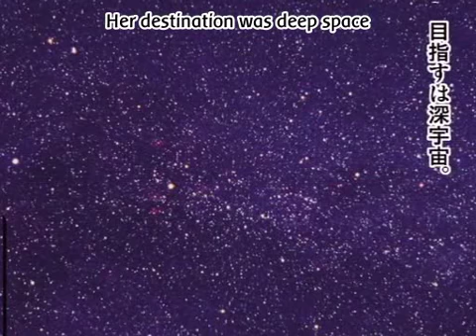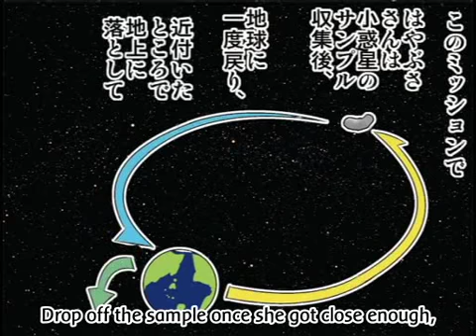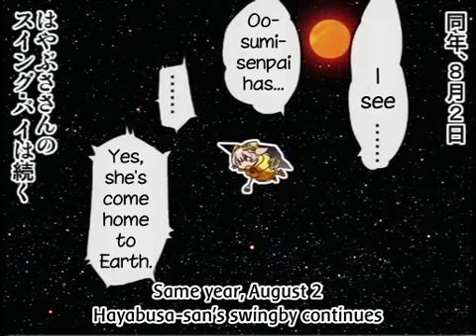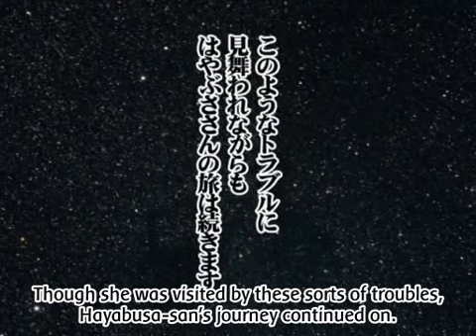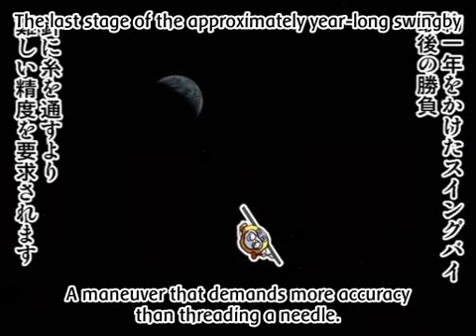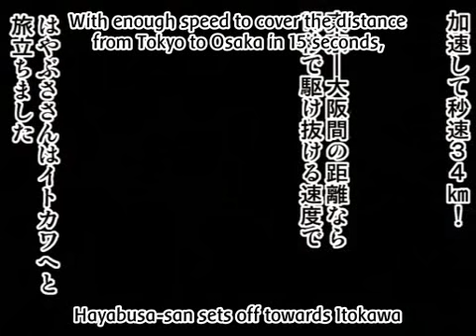[Eng Sub] Space Probe Hayabusa-san ep. 01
The probe formerly known as MUSES-C was launched by JAXA aboard a MV5 rocket on May 9, 2003. It was later renamed Hayabusa, which means "falcon" in Japanese.

Its sample horn was meant to collect dust and debris from the asteroid, so that the samples could be returned to Earth. The target markers were reflective markers that Hayabusa carried to help position itself on the asteroid. One of the markers contained the signatures of 880,000 people from around the world.

Hayabusa also carried with it the tiny solar-powered MINERVA lander, which was to land on the asteroid and explore. If successful, MINERVA would stay on the asteroid permanently, and not return to Hayabusa. More on MINERVA if I ever get to episode 2 of this thing.

Hiten was a probe launched by JAXA in the 90's. It performed something like ten swingbys of the moon.

I assume Sagami refers to the Sagamihara campus of JAXA.

Itokawa Hideo is known as the father of the Japanese space program. He was a rocket scientist who, during WWII, also developed the Nakajima Ki-43 Hayabusa fighter plane.

The "I hear your voice coming late!" thing is a reference to famous ventriloquist group (well, one guy and a bunch of dummies) Ikkokudou, who is known for doing his delayed-voice trick. Thanks to Honeysuckle on Animesuki for explaining that reference to me. For the less scientifically inclined, Sagami-san's voice is delayed because Hayabusa-san is so far away that even at the speed of light, radio waves take several minutes to reach her.

Oosumi was the first satellite that Japan launched into orbit, in 1970 I believe. After orbiting for more than 30 years, it finally fell out of orbit and burned up in the atmosphere on August 2, 2003.

MV5-san mentions Lipovitan, which is a Japanese health drink.

Osaka and Tokyo are about 250 miles or 400 km apart.

I translated this video as is, but the original was posted late May. Hayabusa has already returned home by now.

I think those are all the notes I have. Total time spent on this video, probably 10 hours. Script is 275 lines long. Didn't bother translating all the credits as I was too tired.

Until episode 2!

はやぶささん、お疲れ様でした！そして、おやすみなさい。